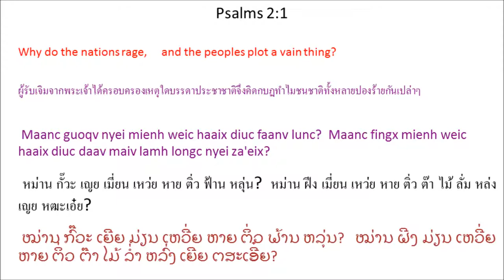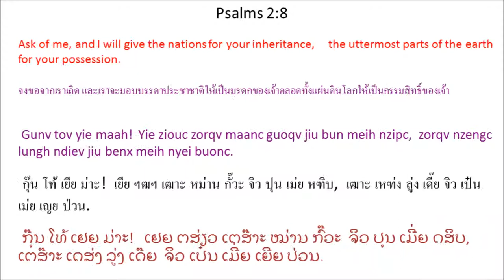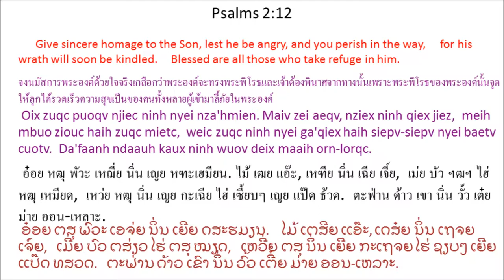Singx Nzung 2 (Psalm 2) Mien Bible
Mien Language Bible: Psalm 2
พระคัมภีร์ภาษาเมี่ยน: สดุดี 2
Mienh nyei Ging-Sou: Singx Nzung 2
เมี่ยน เญย กีง-โซว: สีง ฑูง 2
ມ່ຽນ ເຍີຍ ກີງ-ໂຊວ: ສີງ ດສູງ 2

Tin-Hungh Liepc Nyei Hungh
Duqv Gunv
1 Maanc guoqv nyei mienh weic haaix diuc faanv lunc?
Maanc fingx mienh weic haaix diuc daav maiv lamh longc nyei za'eix? *
2 Lungh ndiev nyei zuangx hungh diex dongh hnyouv caangh laangh,
gunv maanc guoqv nyei mienh lomh nzoih daav za'eix ngaengc Ziouv
caux ninh longc youh orn daaih nyei hungh diex.
3 Ninh mbuo gorngv, “Mbuo oix zuqc cutv dangx ninh mbuo ndoh nyei limc,
yaac jaiv nqoi ninh mbuo ndoh mbuo nyei hlaang.”
4 Ziouv yiem gu'nguaaic lungh zueiz jienv weic jatv ninh mbuo,
yaac huotv ninh mbuo.
5 Ninh qiex jiez jienv caux ninh mbuo gorngv waac,
ninh nouz haic ziouc haeqv ninh mbuo gamh nziex. Ninh gorngv,
6 “Yie zungv liepc yie ginv daaih nyei hungh,
yiem yie nyei cing-nzengc mbong, Si^on. ”
7 Hungh diex gorngv, “Yie oix zunh Ziouv njiec nyei lingc.
“Ninh gorngv mbuox yie, ‘Meih zoux yie nyei dorn,
ih hnoi yie benx meih nyei die. *
8 Gunv tov yie maah!
Yie ziouc zorqv maanc guoqv
jiu bun meih nzipc,
zorqv nzengc lungh ndiev
jiu benx meih nyei buonc.
9 Meih ziouc longc hlieqv-biaav mborqv ninh mbuo huv,
yaac zong ninh mbuo hnangv zong nie-mor huv muonc nzengc nor.’” *
10 O zuangx hungh diex aah! Hnangv naaic oix zuqc maaih cong-mengh.
O gunv lungh ndiev nyei mienh aah!
Oix zuqc muangx naaiv deix donv nyei waac.
11 Oix zuqc gamh nziex jienv fu-sux Ziouv,
oix zuqc za'gengh taaih ninh. *
12 Oix zuqc puoqv njiec ninh nyei nza'hmien. *
Maiv zei aeqv, nziex ninh qiex jiez,
meih mbuo ziouc haih zuqc mietc,
weic zuqc ninh nyei ga'qiex haih siepv-siepv nyei baetv cuotv.
Da'faanh ndaauh kaux ninh wuov deix maaih orn-lorqc.

ทิน-ฮู่ง เหลียบ เญย ฮู่ง ตุ๊ กุ๊น
1 หม่าน กั๊วะ เญย เมี่ยน เหว่ย หาย ติ่ว ฟ้าน หลุ่น?
หม่าน ฝีง เมี่ยน เหว่ย หาย ติ่ว ต๊า ไม้ ลั่ม หล่ง เญย หฒะเอ๋ย? *
2 ลู่ง เดี๊ย เญย หฒวัง ฮู่ง เตี๋ย ต้ง เฮญี้ยว ธ่าง ล่าง,
กุ๊น หม่าน กั๊วะ เญย เมี่ยน ล่ม ฑ่อย ต๊า หฒะเอ๋ย แหง่ง เฒี้ยว
เหธา นิ่น หล่ง โย่ว ออน ต้าย เญย
ฮู่ง เตี๋ย.
3 นิ่น บัว ก๊อง, ``บัว อ๋อย หฒุ ธุด ตั๋ง นิ่น บัว โด้ เญย หลิ่ม,
หย่า ไจ๊ ฆอย นิ่น บัว โด้ บัว เญย ฮลาง.''
4 เฒี้ยว เยียม กู้ หงว่าย ลู่ง เฒว์ย เจี๊ยน เหว่ย จั๊ด นิ่น บัว,
หย่า ฮว้วด นิ่น บัว.
5 นิ่น เฉีย เจี์ย เจี๊ยน เหธา นิ่น บัว ก๊อง หว่า,
นิ่น โน์ว ไห่ ฯฒฯ แฮะ นิ่น บัว กั้ม เหฑีย. นิ่น ก๊อง,
6 ``เยีย ฒู้ง เหลียบ เยีย กิ๊น ต้าย เญย ฮู่ง,
เยียม เยีย เญย ธีง-เหฑ่ง บง, สิ^โอน. ''
7 ฮู่ง เตี๋ย ก๊อง, ``เยีย อ๋อย ฒุ่น เฒี้ยว เหฌี่ย เญย หลี่ง.
``นิ่น ก๊อง บั๋ว เยีย, `เม่ย โหฒว เยีย เญย ตอน,
อี้ ฮนอย เยีย เป๋น เม่ย เญย เตีย. *
8 กุ๊น โท้ เยีย ม่าะ!
เยีย ฯฒฯ เฒาะ หม่าน กั๊วะ
จิว ปุน เม่ย หฑิบ,
เฒาะ เหฑ่ง ลู่ง เดี๊ย
จิว เป๋น เม่ย เญย ป่วน.
9 เม่ย ฯฒฯ หล่ง เฮลียะ-ปย๊า เบ๊าะ นิ่น บัว ฮู้,
หย่า ฒง นิ่น บัว ฮนั้ง ฒง เนีย-มอ ฮู้ หม่วน เหฑ่ง นอ.''' *
10 โอ หฒวัง ฮู่ง เตี๋ย อ้า! ฮนั้ง หน่าย อ๋อย หฒุ ม่าย ธง-เม่ง.
โอ กุ๊น ลู่ง เดี๊ย เญย เมี่ยน อ้า!
อ๋อย หฒุ หมวัง น้าย เต๋ย ต๊น เญย หว่า.
11 อ๋อย หฒุ กั้ม เหฑีย เจี๊ยน ฟู-สู เฒี้ยว,
อ๋อย หฒุ หฒะเก้ง ท่าย นิ่น. *
12 อ๋อย หฒุ พัวะ เหฌี่ย นิ่น เญย หฑะเฮมียน. *
ไม้ เฒย แอ๊ะ, เหฑีย นิ่น เฉีย เจี์ย,
เม่ย บัว ฯฒฯ ไฮ่ หฒุ เหมียด,
เหว่ย หฒุ นิ่น เญย กะเฉีย ไฮ่ เซี้ยบๆ เญย แป๊ด ธ้วด.
ตะฟ่าน ด้าว เขา นิ่น วั้ว เต๋ย
ม่าย ออน-เหลาะ.